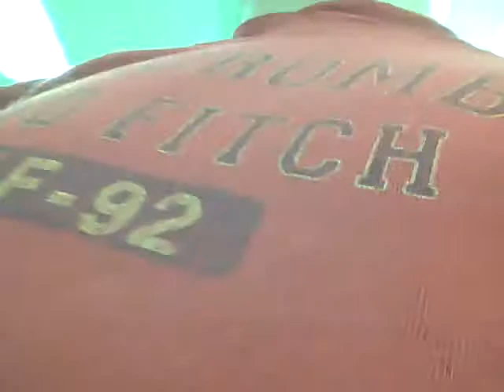Scraner Vlog 10/20/2013 - Late Night Part 1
There are 2 parts to this.